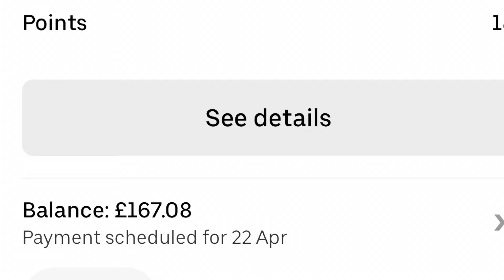my first day on uber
eating healthy👍